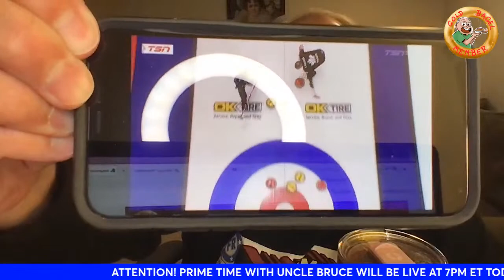OPTIONS DEPRECIATE MAKING VIEWERS HAPPY LIVE STOCK TRADING IN PLAIN ENGLISH WITH UNCLE BRUCE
OPTIONS DEPRECIATE MAKING VIEWERS HAPPY LIVE STOCK TRADING IN PLAIN ENGLISH WITH UNCLE BRUCE Are you interested in working from home, being self-employed and saying goodbye to your day job?